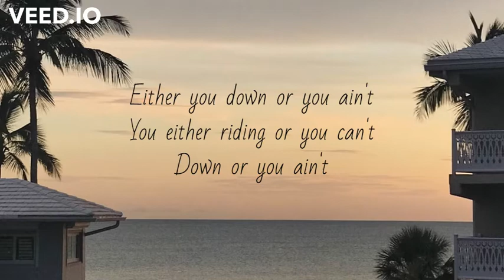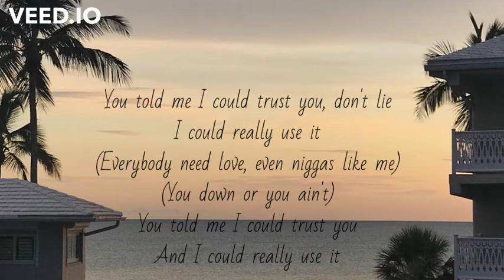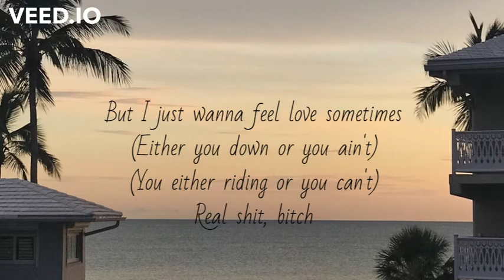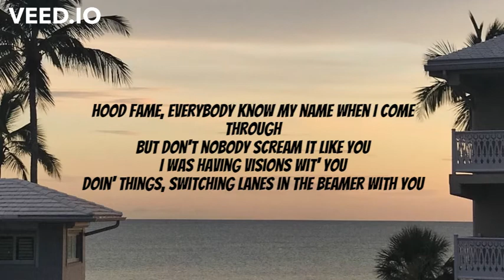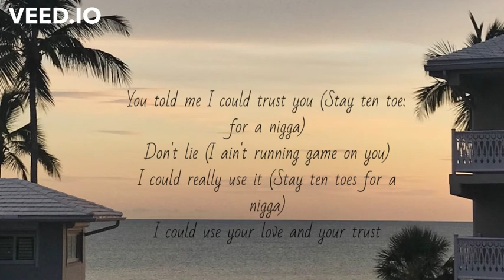Brent Faiyaz - Trust (Lyrics)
Hood fame...